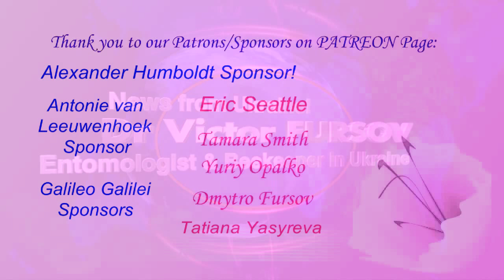Коллекция Живых Городских Жуков. Чем Жуки Питаются? Долгоносики, Мертвоеды, Божьи Коровки, Листоеды.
= Коллекция Живых Городских Жуков. Чем Жуки Питаются? Долгоносики, Мертвоеды, Божьи Коровки, Листоеды. Which Beetles Are Living in a Big City? Зоопарк Живых Жуков в Городе: Кто Эти Жуки? Вам Интересно узнать Какие Жуки Обитают в Большом Городе? Зоопарк Живых Жуков в Киеве. Кто Это? == Энтомолог, биолог, кандидат биологических наук Виктор Николаевич Фурсов рассказывает и показывает оригинальное авторское видео - различные семейства жуков (Жесткокрылых, Coleoptera) - пластинчастоусые Scarabaeidae (Hoplia sp., 1 вид, Valgus hemipterus,1 вид ), мертвоеды Sylphidae (1 вид), жужелицы Carabidae (2 вида), божьи коровки Coccinellidae ( 1 вид), долгоносики Curculonidae (2 вида), листоеды (Chrysomelidae) - обитающих в городе Киеве, и рассказывает про их особенности, строение, места обитания и поведение.
Материал жуков  пойман индивидуально на асфальте и земляных тропинках в городе. Артисты (насекомые) были выпущены из Зоопарка в природу после съемок, и никто не пострадал.

Артисты на видео =
жуки-мертвоеды Sylphidae,
пластинчастоусый жук  Hoplia sp., Scarabaeidae,
Пестряк короткокрылый (лат. Valgus hemipterus),
 жуки-божьи коровки, Harmonia axyridis, Coccinellidae,
 Хармония изменчивая, божья коровка-арлекин, азиатская божья коровка, или 19-пятнистая коровка (лат. Harmonia axyridis) — вид божьих коровок родом из Азии.
Psalidium maxillosum,  жуки долгоносики Curculonidae ( 1 species),
Carabidae: Amara sp.,
жук тополевый листоед , жуки-листоеды Chrysomelidae,
гороховая тля Aphys fabae (Homoptera)

аБлгодарю специалистов за помощь в определении.
School of Entomologist. You are interested to know insects in your area, ciity, village, park? What Beetles are living in the Big City? Living Beetles Zoo in Kiev. Who are They? == Entomologist, biologist, Dr Viktor Fursov tells and shows different families of beetles (Coleoptera) - Sylphidae (1 species), Scarabaeidae (2 species), Carabidae (2 species), Curculoinidae ( 2 species), Coccinellidae (1 species),  Chrysomelidae (1 species) living in the city of Kiev, Ukraine, and talks about their features, structure, habitats and behavior.

The material of the beetles was collected and caught individually on the asphalt and dirt paths in the city. Artists (insects) were released from the Zoo into nature after filming, and no one was hurt.

Uploaded:        103.I.2021, Kiev, Kyiv, the capital of UKRAINE.
Загружено:     10.VI.2021, Киев, столица Украины

3) Ваш добровольный орг. взнос в поддержку канала = от Вас лично и от имени Галилео Галилея, Карла Линнея, Антони ван Левенгука, Чарльза Дарвина, Жан Анри Фабра, Александра Гумбольта, Карла Фриша, и Михаила Ломоносова - по ЛИНКУ =

проект774 ЖУКИ ЗООПАРК  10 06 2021 Coleoptera Carabidae Silphidae Chrysomelid Scarabaed Aphids 992 1